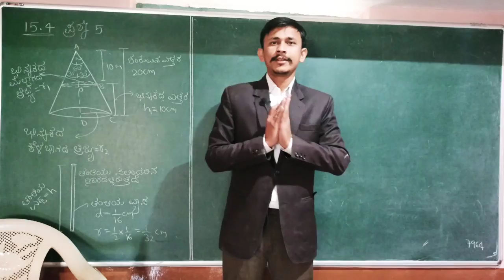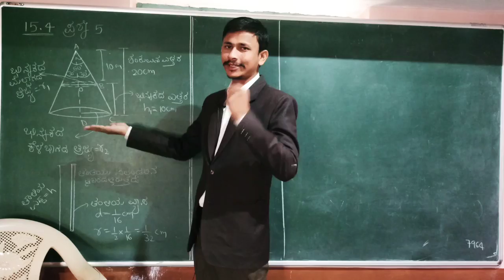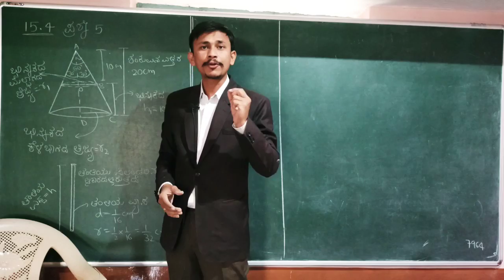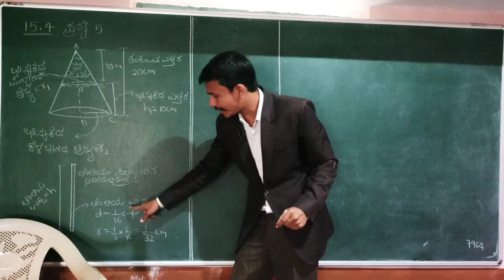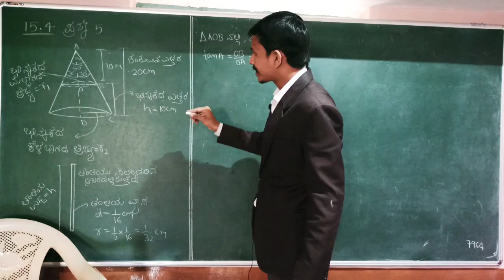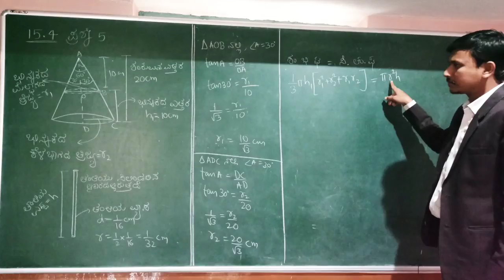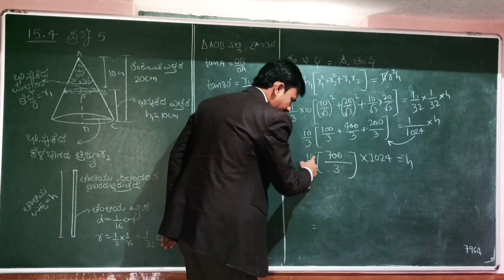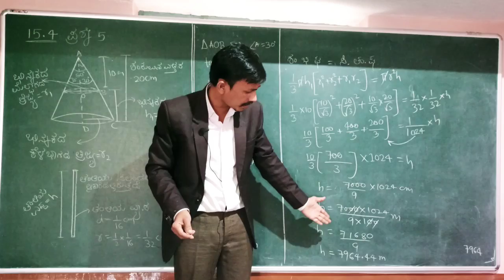15.4 ಪ್ರಶ್ನೆ 5// ಮೇಲ್ಮೈ ವಿಸ್ತೀರ್ಣ ಮತ್ತು ಘನಫಲಗಳು// Surface Area and Volumes//SSLC KANNADA medium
Very Important and interesting problem 15.4